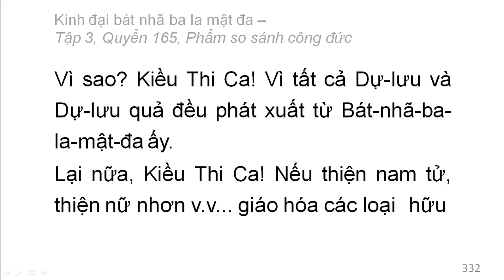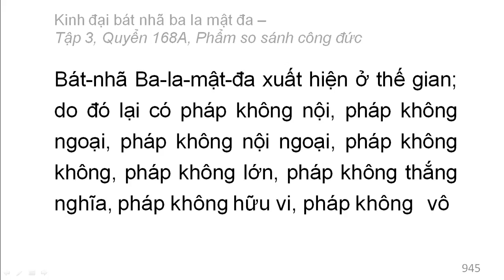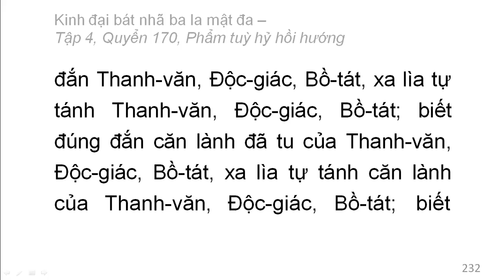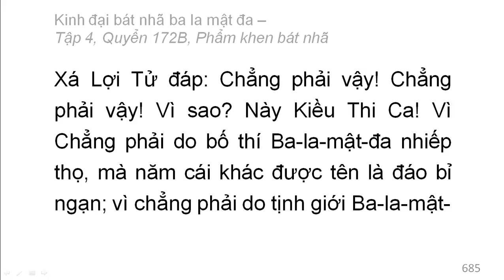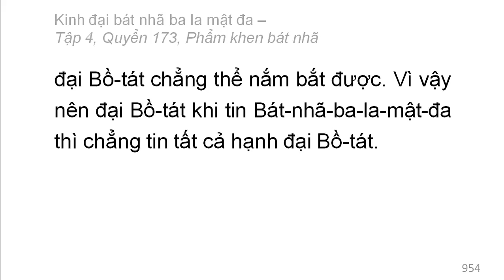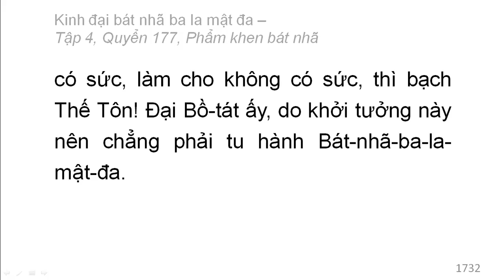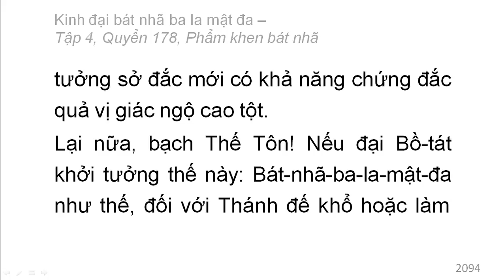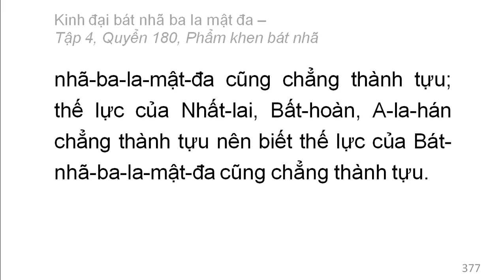Kinh Đại Bát Nhã Ba La Mật Đa: Từ Q164 đến Q180 (video dài) (đọc lần 2)